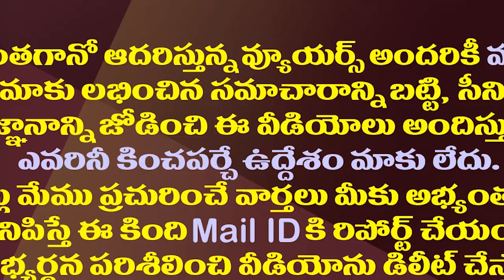మంత్రి ఉషా శ్రీచరణ్ ఒడిలో చేరిన అనుకోని అతిథి| Shocking..Monkey Sitting On Minister Usha Sri Charan